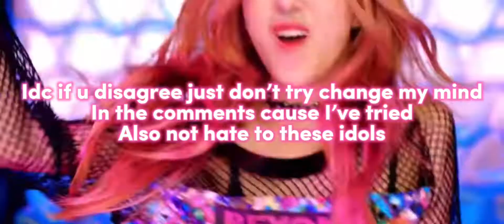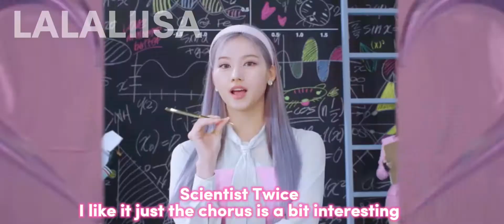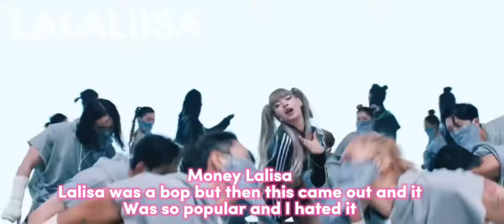K-pop songs I don’t like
Ib @tzuyuchewies